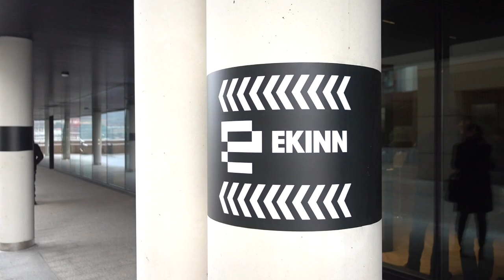EKINN - Bertako ekintzalieentzako gunea | Espacio dedicado el emprendimiento local